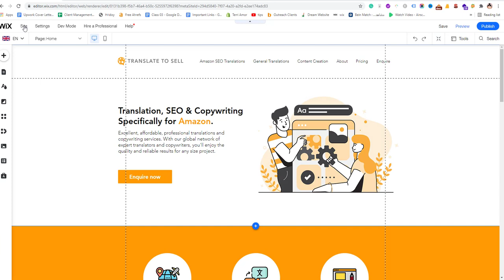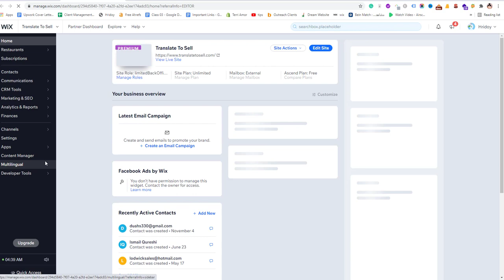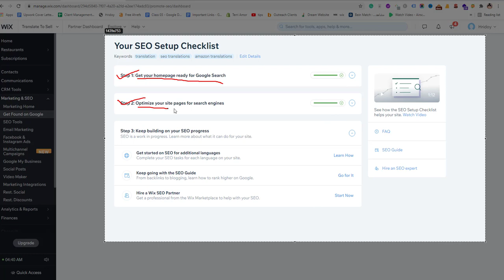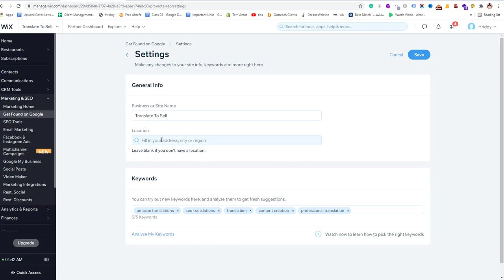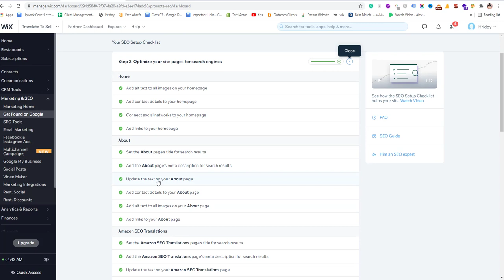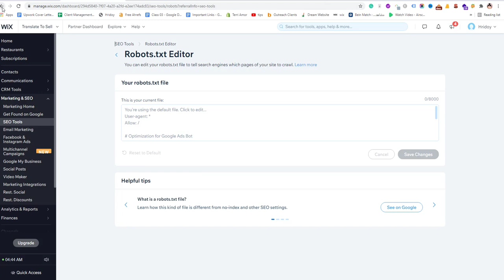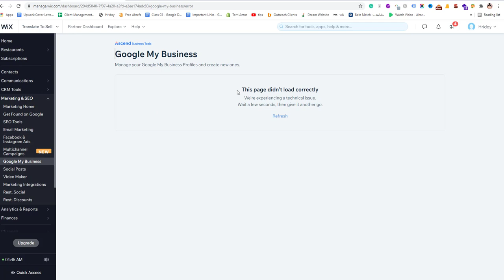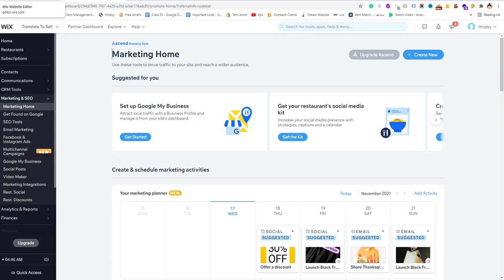Wix SEO 2022 : Technical SEO For Wix Website | Part 02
Wix is the brainchild of our 3 founders: Avishai Abrahami, Nadav Abrahami, and Giora Kaplan.  The idea was born (on the beach) while they were building a website to be the basis of another start-up idea. The tech-savvy trio quickly discovered that creating their own website was difficult, frustrating, and very costly. It was this agonizing experience that led them to a light bulb moment—to build a platform that empowered anyone to create their own website with no coding or design skills needed.

In 2006, Wix was born. Since then, we've evolved into the leader in website creation, committed to providing the latest features and capabilities that enable anyone to create a professional online presence.